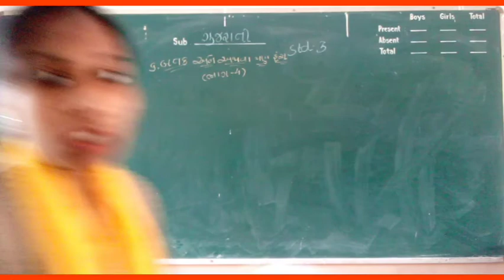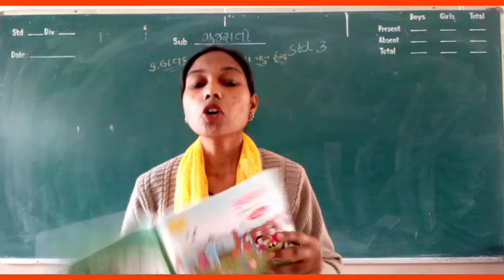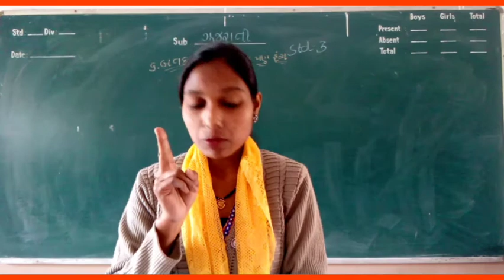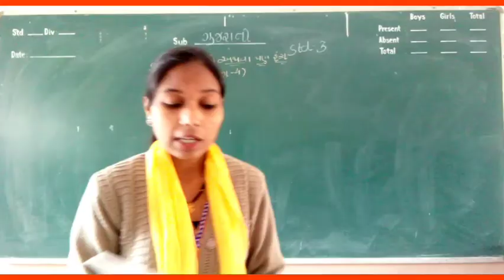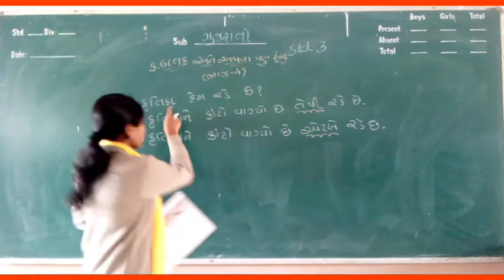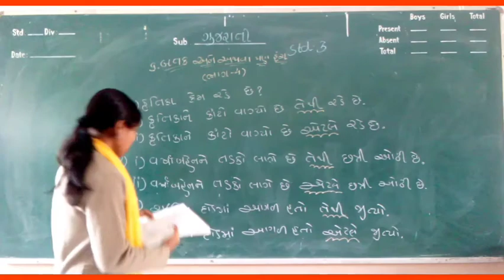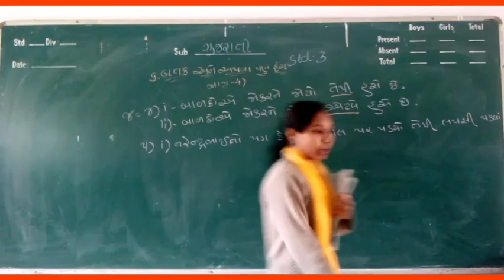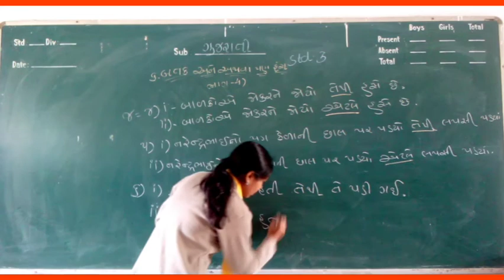STD 3 / GUJARATI / 6.બતક અને અથવા પણ હંસ (ભાગ - 4 ) / FARHEENNISHA MA'AM